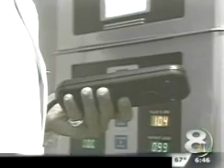Spinal Decompression San Diego at the South Coast Spine Center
Spinal Decompression at the South Coast Spine Center of San Diego is providing patients a proven, safe, anb effective alternative to drugs, spinal injections, or spinal surgery. Find out why and how our advanced methods work by visiting us